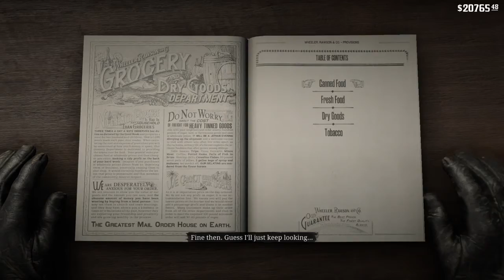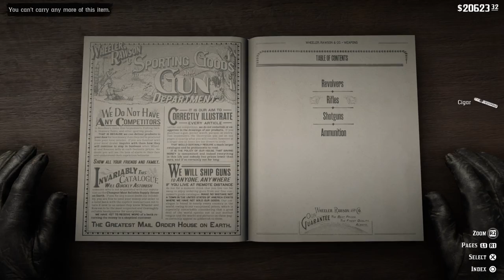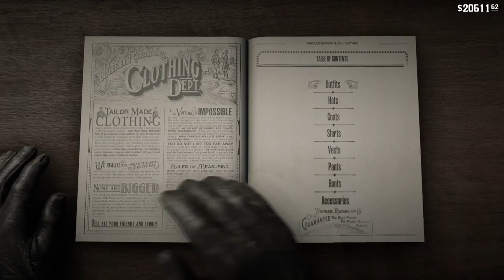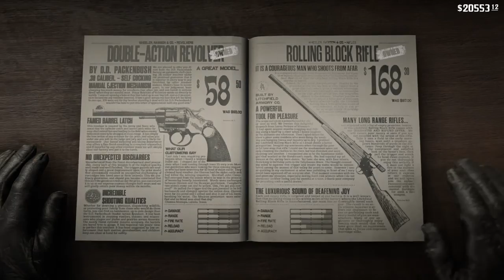Red Dead Redemption 2 | Kasador